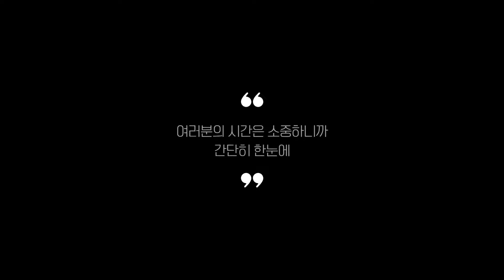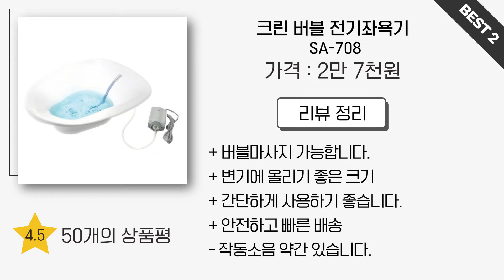좌욕기 추천 BEST 5 (리뷰 정리)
0:25
5위
크린메디칼 소프트 좌욕기 (5천원)

0:37
4위
뉴니끄 스테인레스 좌욕기 (1만 3천원)

0:48
3위
리빙블리 따숩꼬 버블좌욕기 (2만 6천원)

0:59
2위
크린 버블 전기좌욕기 (2만 7천원)

1:11
1위
비타그램 디지털 좌욕기 (18만 1천원)